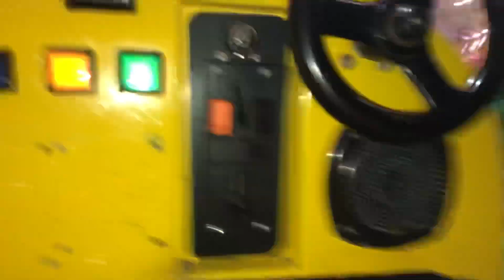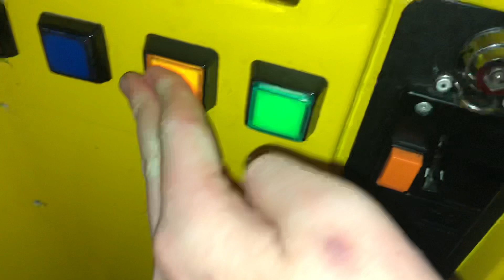RG Mitchell Noddy Kiddie Ride